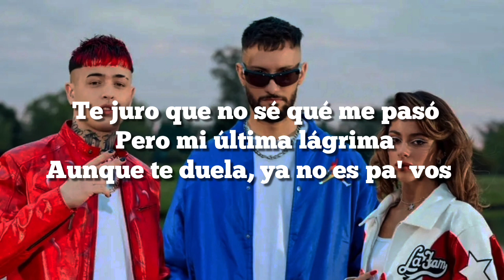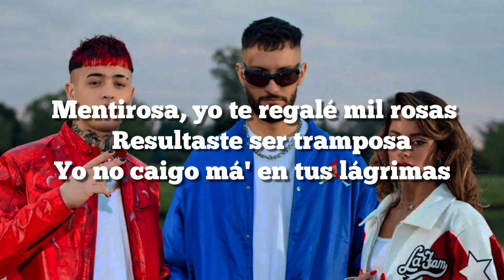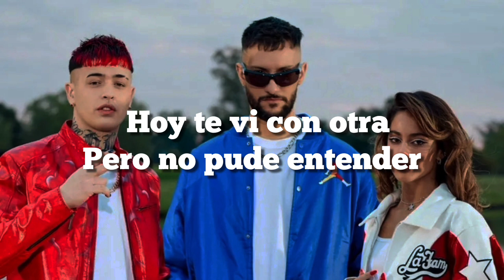Tini, BM, Big One - Lágrimas || LETRA CROSSOVER #4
●Letra de Lágrimas

Vos nunca estás pa'  mí
Cuando yo estoy pa' ti
Aunque te quise tanto
No sabes cuánto me arrepentí

Y tú sigues jugando a hacer preguntas
Pero tú ya te sabes la respuesta
Jugar a ser la víctima, te gusta
Pero ahora mira quién ganó la apuesta

Brindo por las lágrimas
Las lágrimas de ayer
Hoy te ví con otra
Pero no puede entender

¿Qué fue lo que de ti me enamoró?
Te juro que no sé qué me pasó
Pero mi última lágrima
Aunque te duela, ya no es pa' vos

Bandida, terminaste dolida
Por un amor a escondidas
Sabías dónde te metía'
Y no te importo porque sos un infiel

En busca de piel, no voy a responder
Yo estoy con ella y vos, con él
Pero si algún día queres volver
Baby, yo te diré

Mentirosa, yo te regalé mil rosas
Resultaste ser tramposa
Yo no caigo má' en tus lágrimas

Ahora puse tu recuerdo en una caja
Ante' éramo' rimas, pero ahora ya no encaja
Ante' yo estaba encima, pero ahora me la baja
Anté' tú eras mi phillie y ahora no me relaja'

Me hiciste la doble Nelson, yo te hice la triple
Me pusiste cuerno', pero me los quité
Y esa beba con la que te diste
Yo me la comí cuando te fuiste, bebé

Mira cómo antes nos amamos, oh-oh-oh
Y ahora es tu  culpa donde estamos

Hoy te vi con  otra
Pero no pude entender

This the Big One
Argentina está en la casa otra vez
Otra vez, otra vez,  eh-eh-eh
BM, ah
Crossover, ah
(Pero mi última)
TINI, TINI, TINI , ey